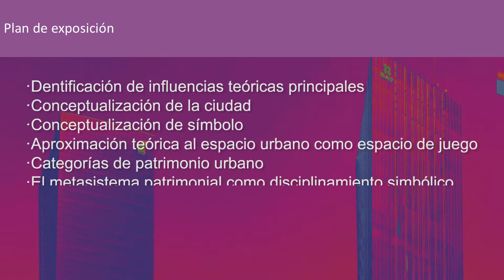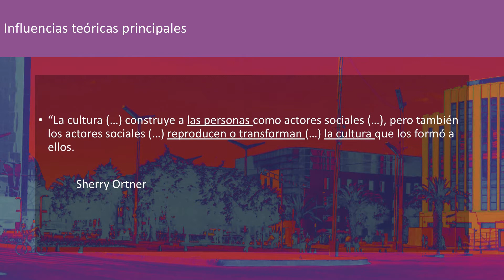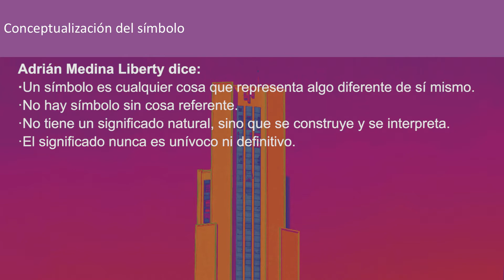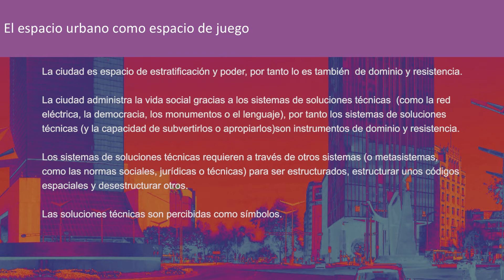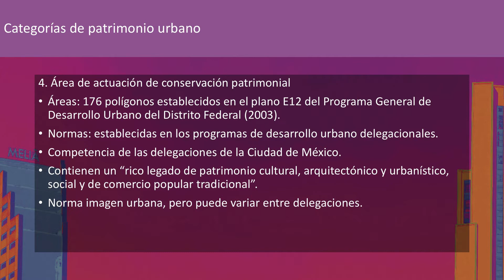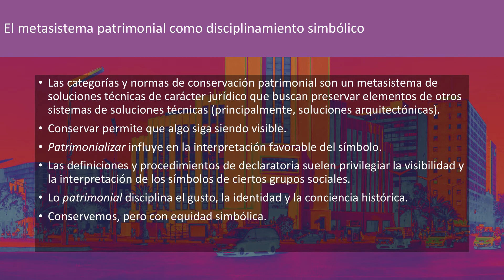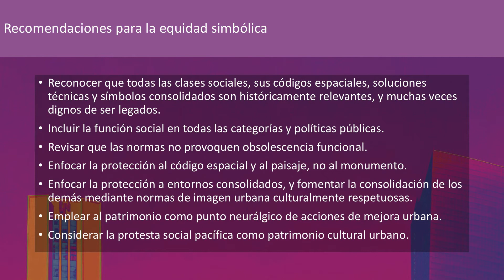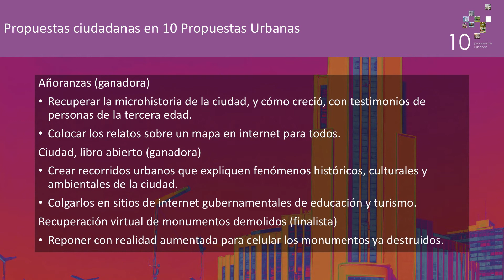Patrimonio Urbano y simbolismo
Seminario Permanente de Centros Históricos de la CDMX
25 abril de 2018

Ponente: Mtro. José Armando Alonso, Posgrado de Geografía, UNAM.